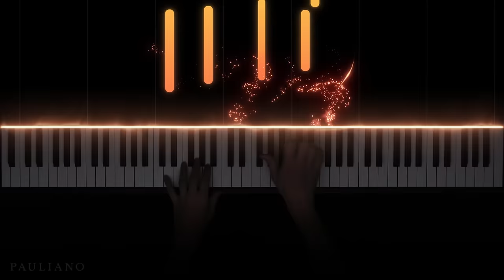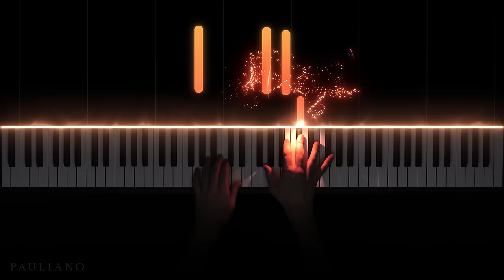To Zanarkand - Final Fantasy X (Piano Cover)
To Zanarkand may be one of the most beautiful piano ballads in all of video game history. This arrangement is one taken from Final Fantasy X Piano Collections, arranged by Masashi Hamauzu.

I have long been a huge fan of the remarkably arranged Final Fantasy Piano Collections series, and this has to be one of my favorites throughout the entire collection.

SHEET MUSIC